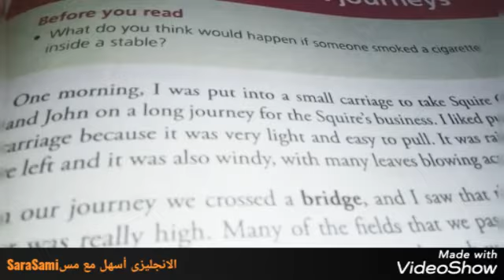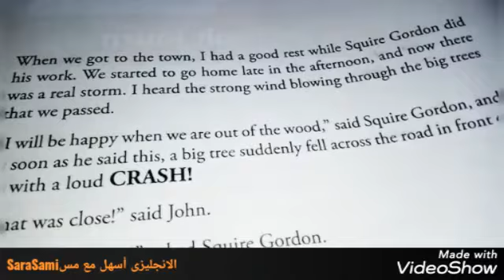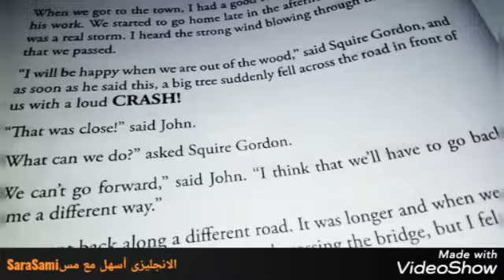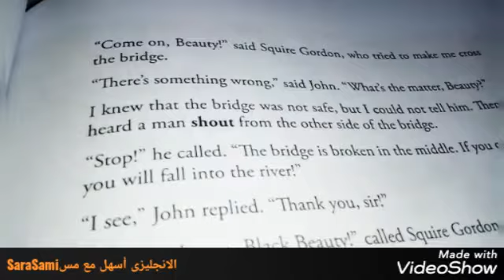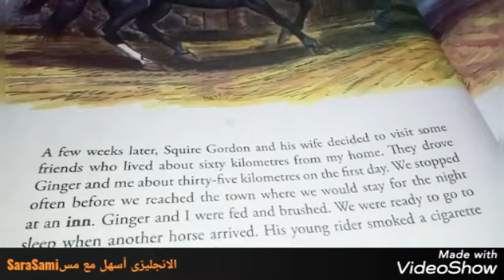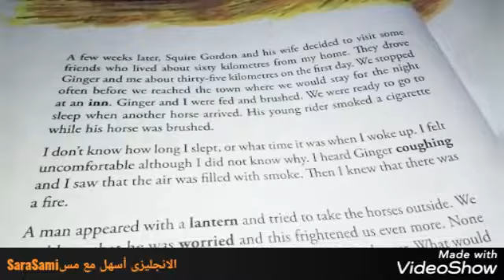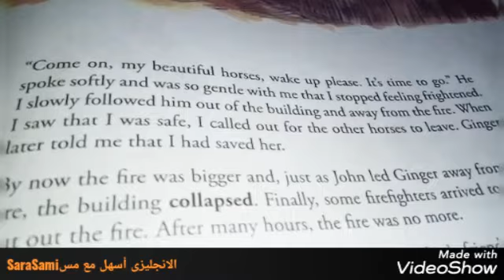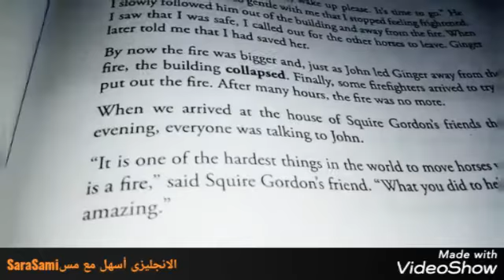Black Beauty قصه ثالثه اعدادي ترم اول الفصل الثاني كامل